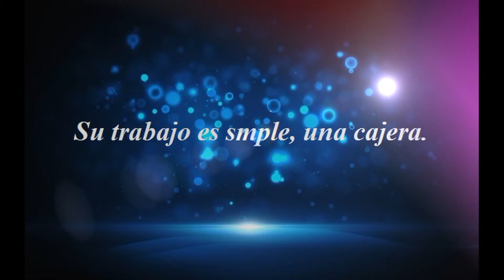Sinopsis Cenicienta de hoy.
Hola amigos no se pierdan la oportunidad de leer este fantástico libro de romance, solo para mayores d 18 años.